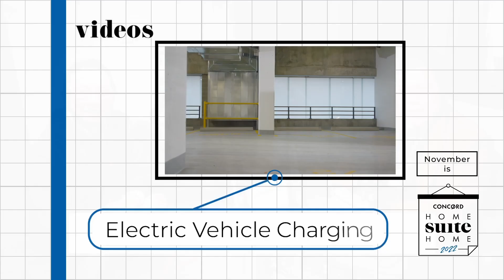加拿大中文電台 心滿意屋 December, 2022 主持高子威訪問Concord Adex 副總裁 Mr Isaac Chan